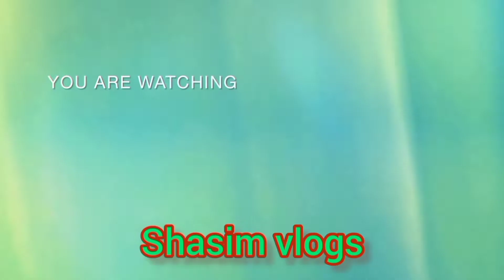Chase Value sy ki boht sari shopping | outfitters outlet visit fail😔| daily vlogs 😍 | shasim vlogs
aj ki video mei mein ap sy share kru gi apna shopping experience , mein ny chase value sy boht c shopping ki, or Mera experience kesa rha, ye jan'ny k lye apko ye video pori daikhni ho gi